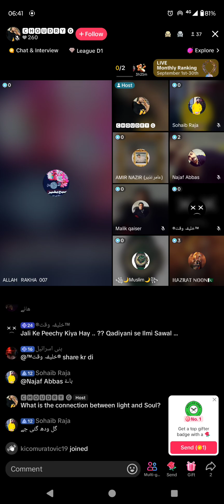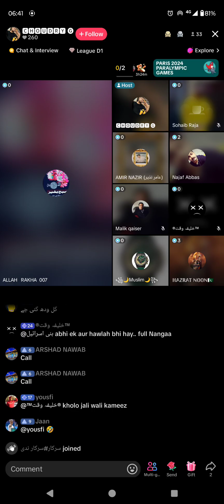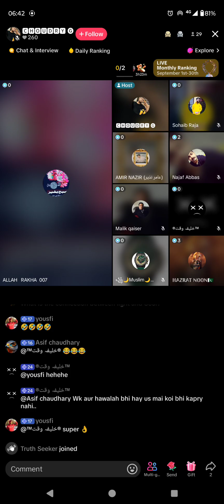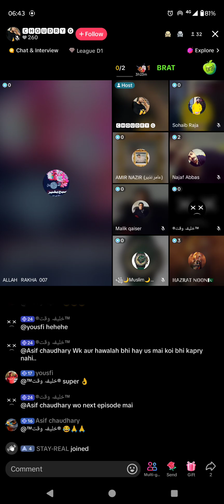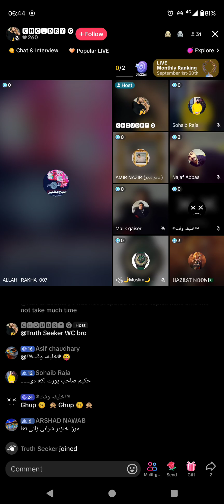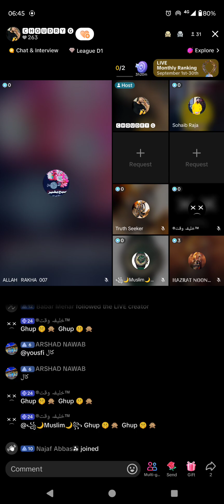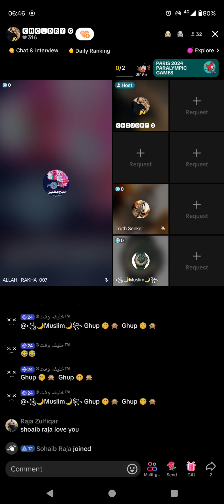2972 - Sohaib Raja Muslim VS Qadiani Murabi Jamat Ahmadiyya Part-1